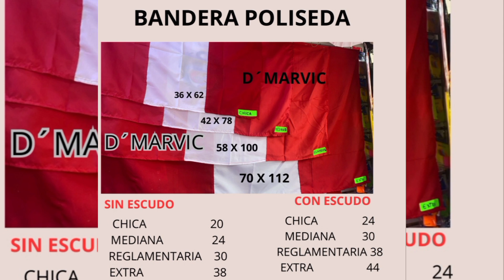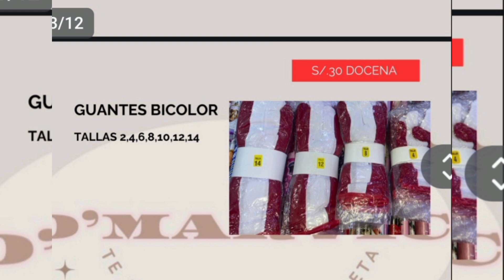¡¡ TODO SÍMBOLOS PATRIOS 2024_ 28 DE JULIO !!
Librería mayorista se encuentra ubicada en Jr.cuzco 720 cercado de Lima, puedes encontrar una variedad de productos, venta de útiles escolares y para oficinas artículos para 28 de julio
pedidos a número cl.934684195